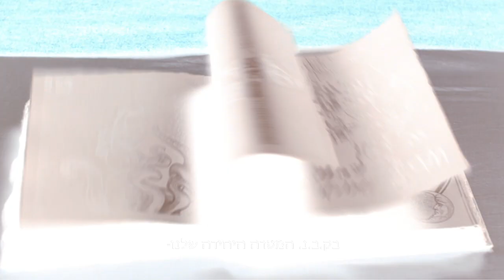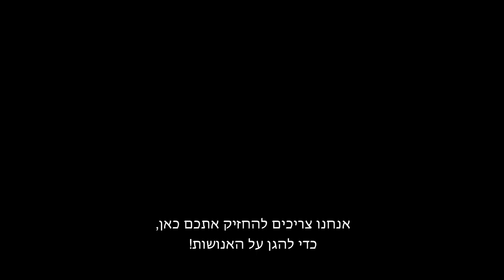קסם בלתי נשלט | הצצה | Upside Down Magic